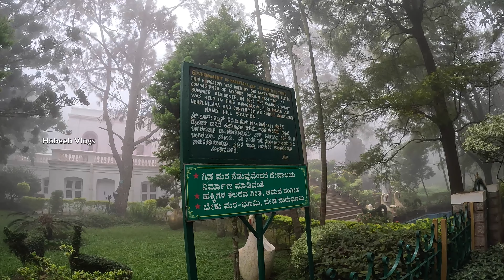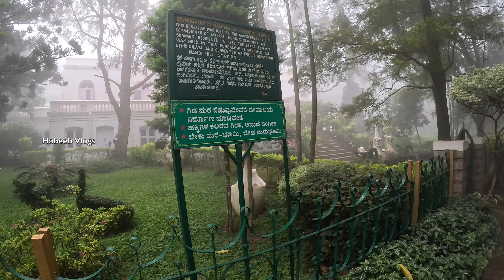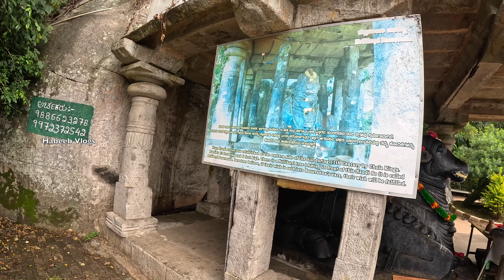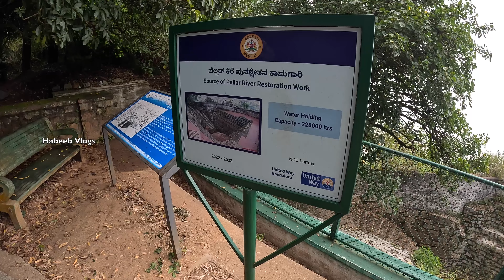EP:3 Bangalore Series || Unknown heaven in Bangalore Nandi Hills ||Habeeb vlogs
Thanks🙏  For Watching Guys Hope You Liked It. Comment For More

Video Shooting Gadgets👇🏻

USING CAMERA📷
iPhone 14 Pro Max
GoPro Hero11